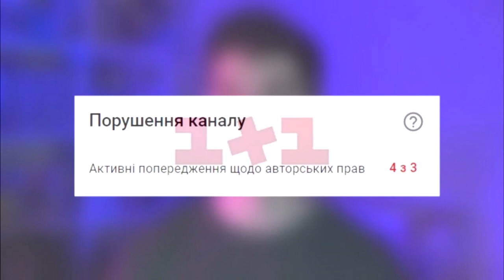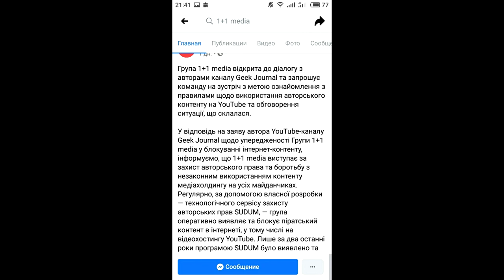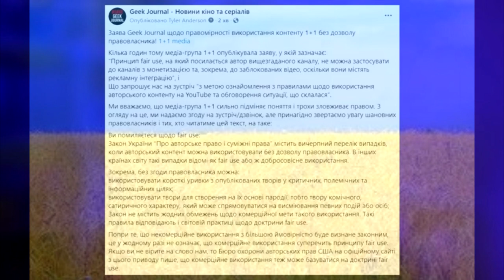Тайлер Андерсон і 1+1 вся правда про Geek Journal saveGeekJournal та заборонений випуск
Тайлер Андерсон і 1+1 вся правда про Geek Journal saveGeekJournal та забороненийвипуск Заборонений випуск Тайлера Андерсона ЯК ВТРАТИТИ ВСЕ за 30 РОКІВ 🤯КОЛИ 1+1 стали Г+Г 👎🏻, ТСН